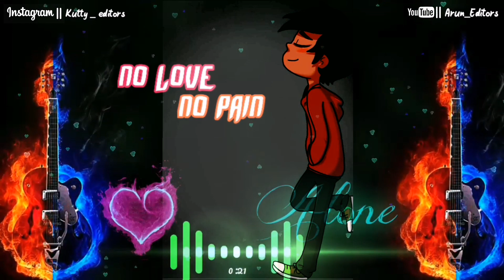Love failure remix what's app status